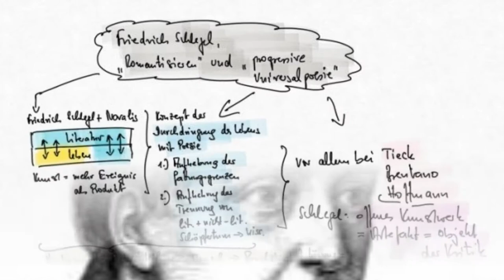Una definizione di "romantico"